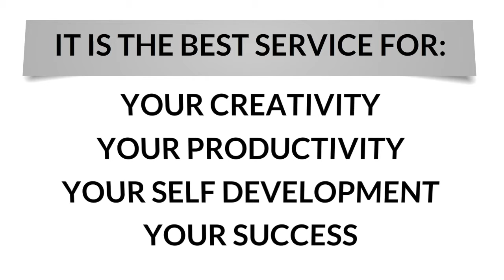Tips for kite surfing eBook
Flying kites is originally a child's past time. However, that does not stop the adults from continuing to enjoy them. Kites have become a past time for people of all ages. It was a matter of time that adults find a way to diversify the activity. With our unending quest for thrills and extreme sports, people are finding more ways to create something exciting by combining different ideas.